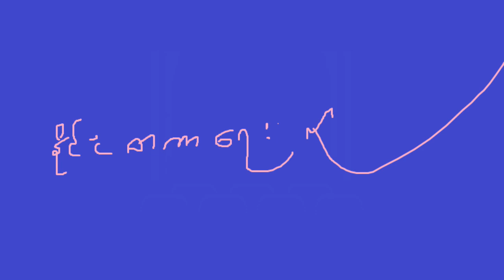International affair 1 190921 E1